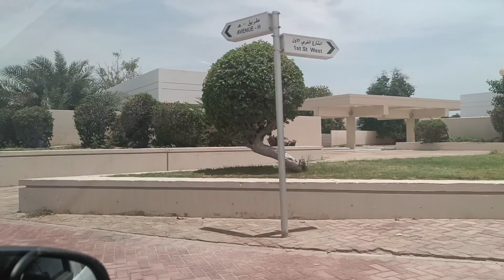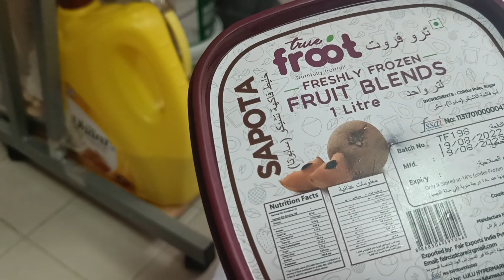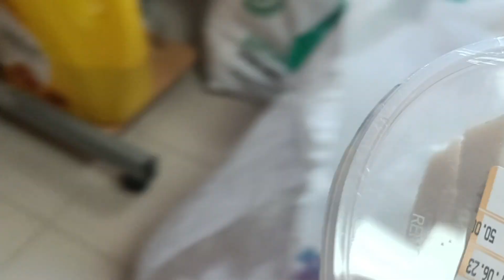Gujarati vlog// લેવાનું હોઇ થોડુંક લઈએ આટલું 😞😞//gujarativlogger